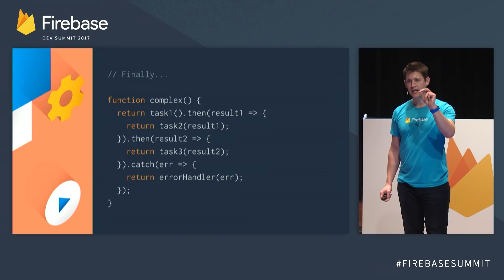Firebase Dev Summit 2017 Highlights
Firebase Dev Summit 2017 is all wrapped up, and it was an amazing event! There were lots of great talks, codelabs, and exciting exhibitions of the latest Firebase product releases and features. If you missed the event, you can watch all of the Firebase Dev Summit videos

We hope to see you next year!
FirebaseSummit event: Firebase Summit 2017; re_ty: Publish;